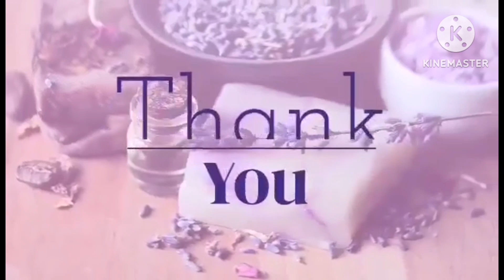BDAY NI BABY BAXIA /PINASYAL NAMIN SA MALL/SM MONOMENTO/VICTORY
watch share sub like#nagenjoysibabybaxia#naglarosapawpark